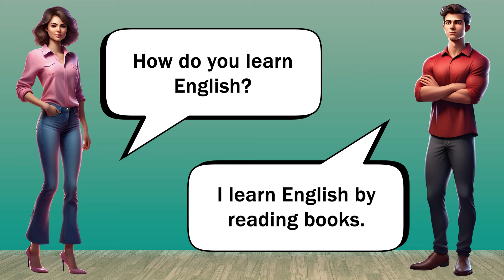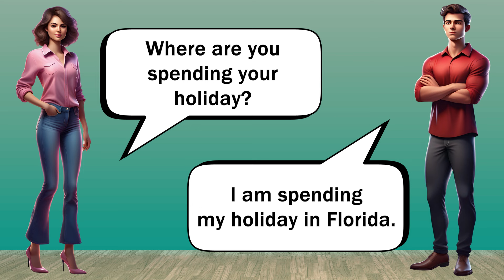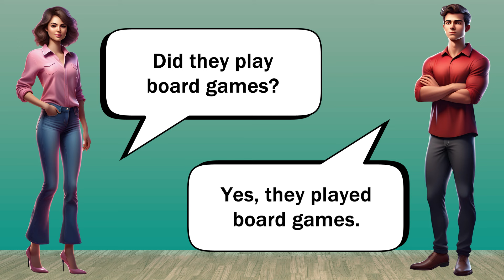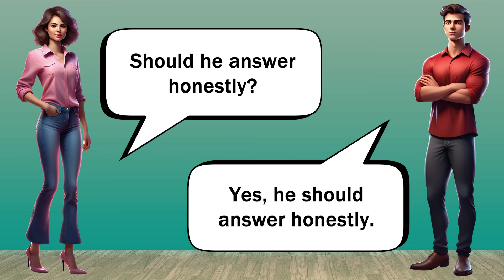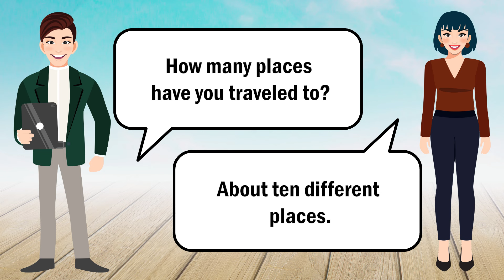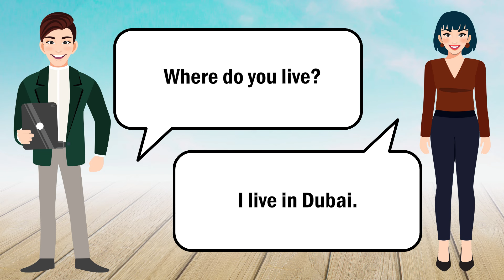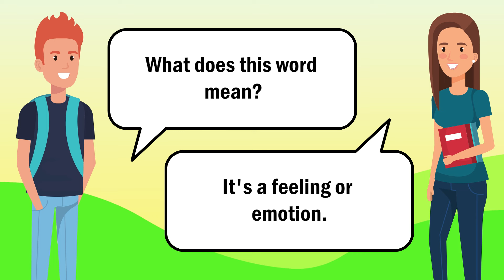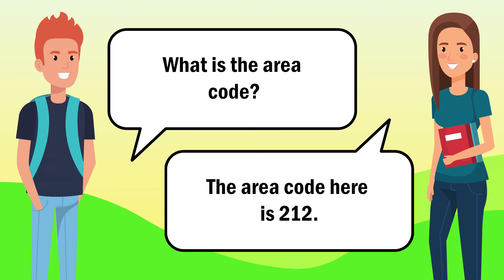Beginner English Speaking Practice | Master Simple Q&A to Learn English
Start your journey to fluent English with our speaking practice designed for beginners. This video focuses on simple questions and answers that will help you understand and use everyday English effectively. Whether you're just starting or need a quick refresher, this guide will boost your confidence in speaking and understanding English.